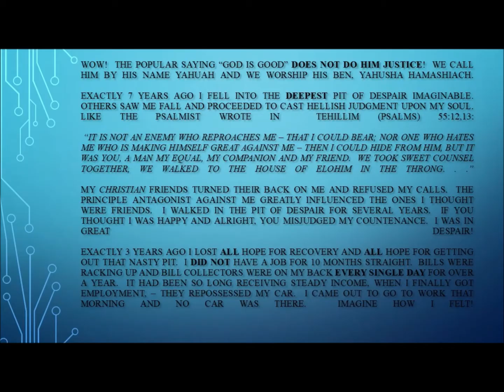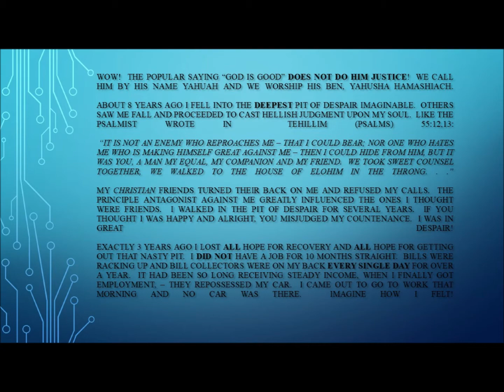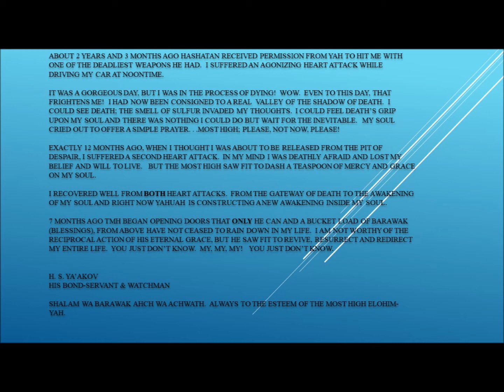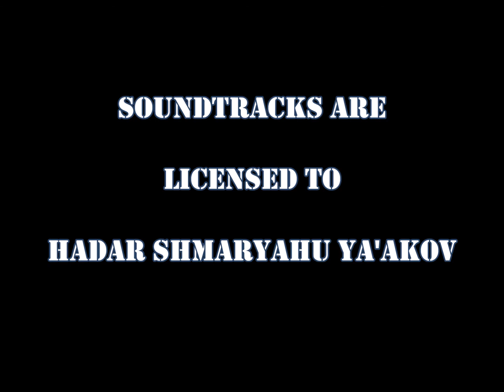A Brief Testimonyedit1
Advertisement for the book The Sailor and The Sermon.  A brief testimony about the main character in the book.